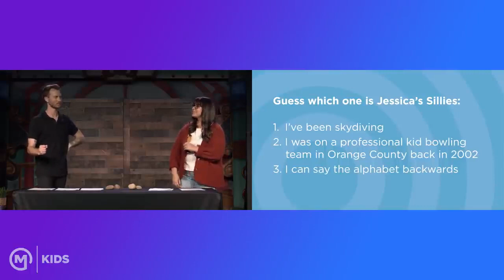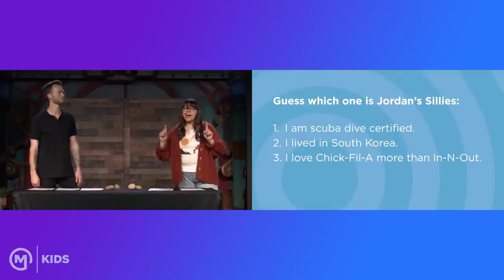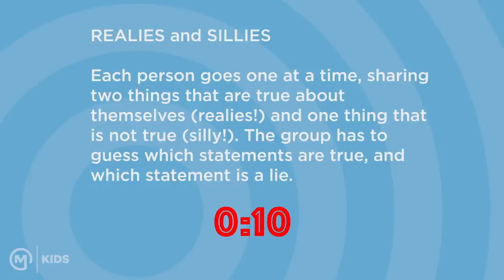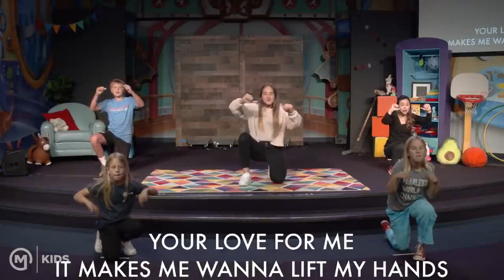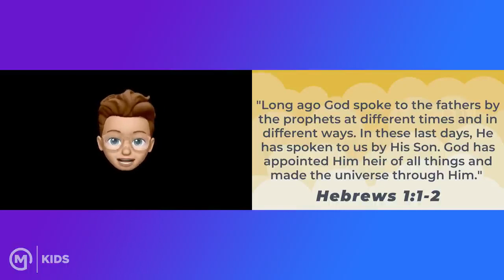Worship Together | Elijah Confronted Ahab